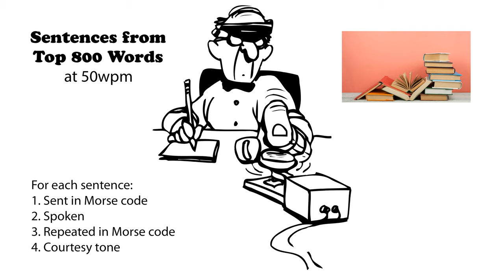Sentences from Top 800 Words 50wpm